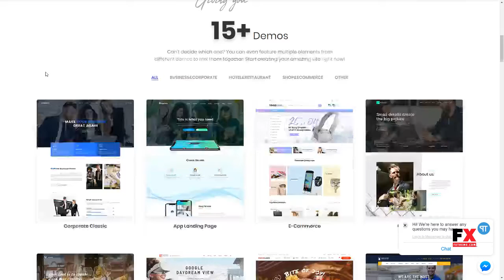Galax - Creative eCommerce Multi-Purpose WordPress Theme Waman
Columns 4+

 Layout Responsive

 Tags app, bootstrap, business, corporate, education, event, landing, magazine, marketing, multipurpose, parallax, portfolio, shop, startup, variant